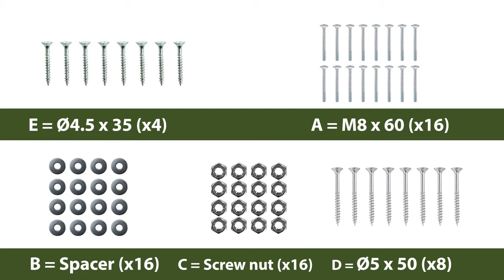OOGarden - Montage de la table de pique-nique 165x150x76 cm